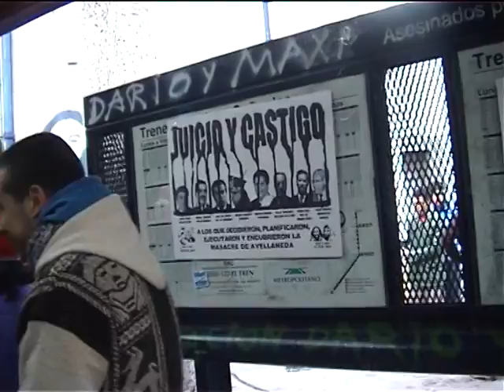convocatoria 25 y 26 de junio 2010 (2 minuto)